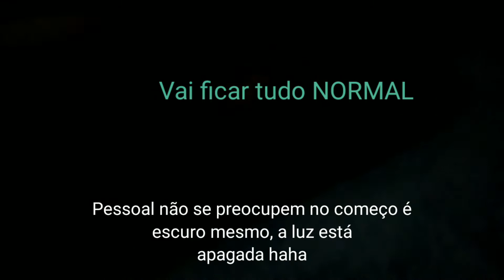Mini VLOG + mostrando os presentes que eu ganhei em meu aniversário.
Eu amo gravar vídeo, é assim que eu sou desse jeito mesmo, e essa é a minha intenção, fazer as pessoas não perderem sua própria essência. Muito obrigado por você estar aqui e um grande abraço!